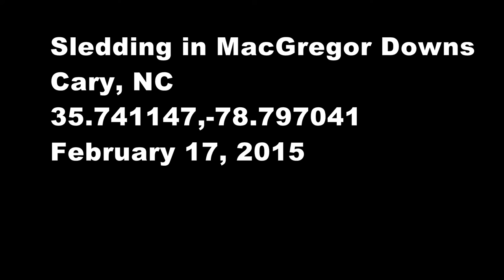20150217 MacGregor Downs Sledding